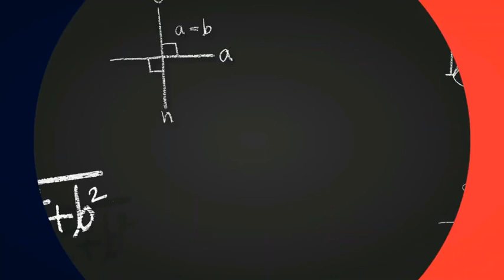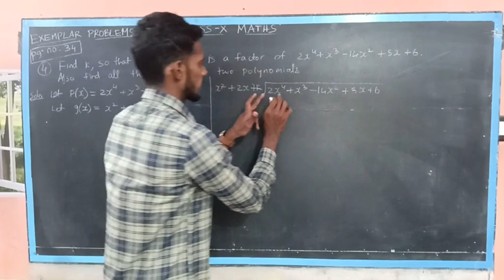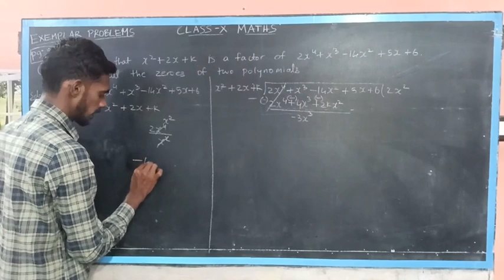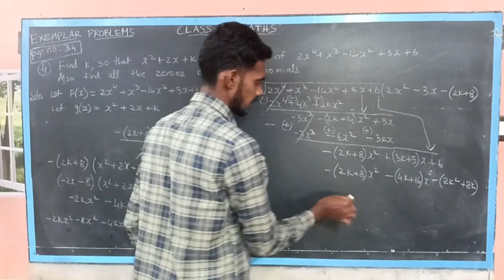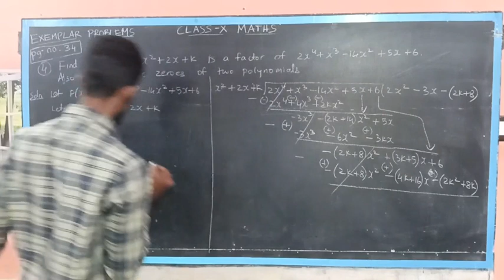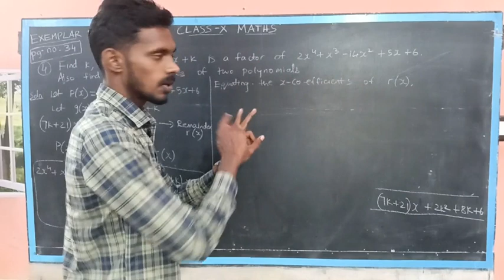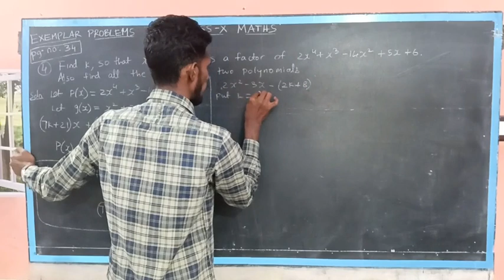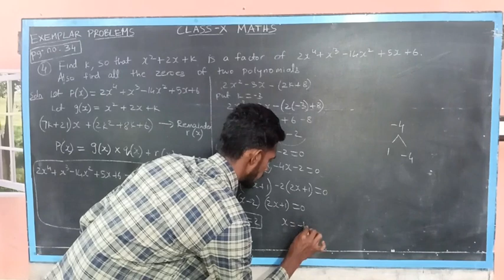Exemplar Problems - (PART - 3)